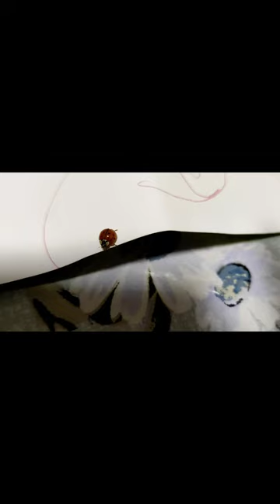Who Will be the 1st to be eaten,LADYBAG,FLY VS MANTIS,Last video of My Mantis,Praying Mantis,Mantis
Praying Mantis
Praying Mantis meaning
What Do Praying Mantis Eat
Praying Mantis Eggs
Are Praying Mantis Dangerous
Do Praying Mantis Fly
Brown Praying Mantis
Mantis Shrimp
Mantis Marvel
Rainbow Mantis Shrimp
Orchid Mantis
Mantis Actress
Psycho Mantis
Do Praying Mantis bite
Preying Mantis